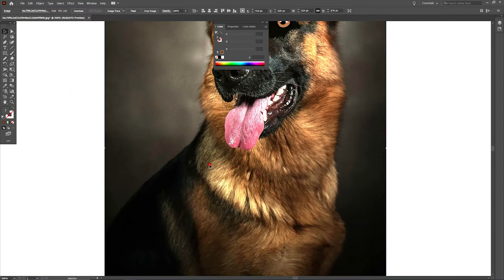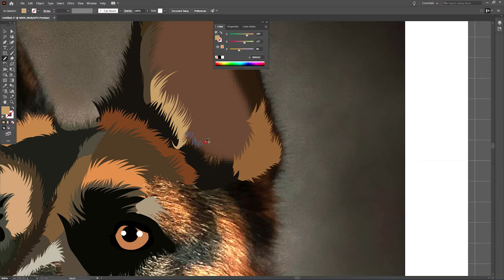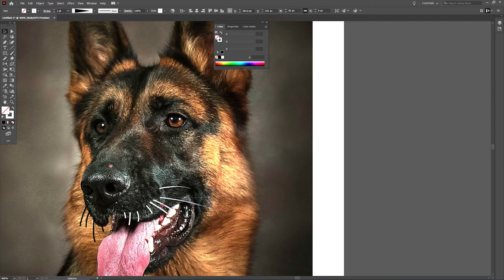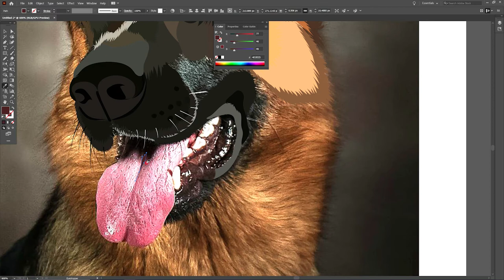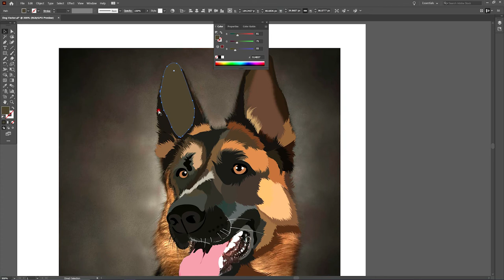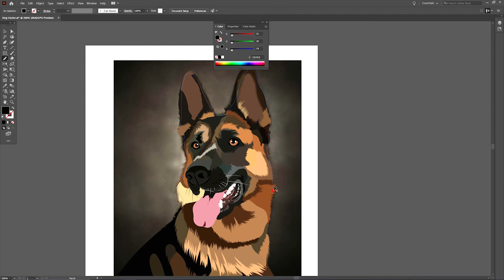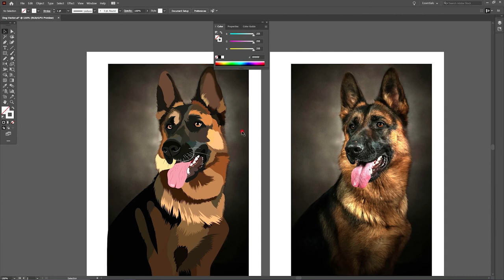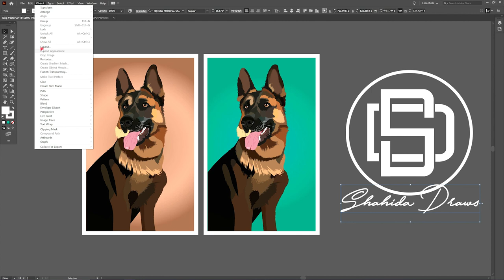How To Make Dog's Vector in Illustratore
Speed Art Illustrator Vector German Shepherd Dog IllustratioThis Illustration is made in the Adobe Illustrator. Tools Used - Pencil Tool, Short Cut- Press (N), Eyedropper- Short Cut - Press ( I )